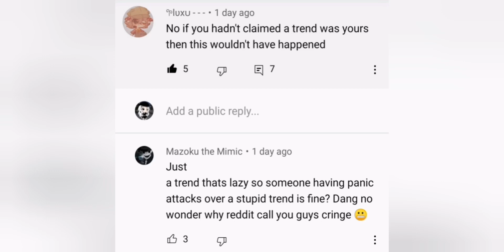20 intelligent comments in Ramen's guilt trip post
Shoutout to these Chads for not falling her her quilt tripping lol